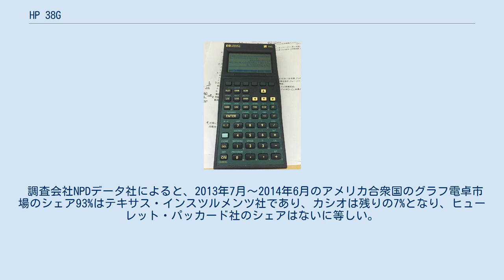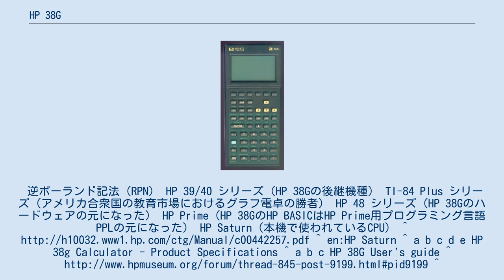HP 38G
HP 38G HP38Gの液晶画面の表示が確認できる HP 38G (F1200A, F1892A)とはヒューレット・パッカード社（以下HP社）によって開発されたプログラミング可能なグラフ電卓である。
 教育向けに開発され、HP社の電卓の特徴であるRPN（逆ポーランド記法）を搭載していない。
 1995年に希望小売価格$80(USD)で販売された。
 HP社はこの電卓の設計を援助するために8つの高校の委員会、コミュニティ・カレッジ（アメリカ合衆国の公立2年制大学）、大学教授たちを参加させた。
 この電卓のハードウェアは、より強力で科学技術計算向けのHP 48シリーズを元にしている。
 HP 38GはHPの大半の電卓と違って、RPN（逆ポーランド記法、後置記法）ではなく中置記法（通常の数式記法）を使用する。
 この電卓はプログラミング可能であり、アプレット(aplets)と呼ばれる小規模で対話的なアプリケーションをサポートしている。
プログラミング言語はPascal風のen:HP BASICを使用する。
 詳細は HP 39/40 シリーズ を参照すること。
 1998年にHP 38の後継になる予定だったHP 38G+が開発中止になった。
 その後、2000年にHP 38GはHP 39Gに置換えられた。
HP 39Gのために非公式なCAS(数式処理システム)アプレットが配布された。
 2000年にHP 39シリーズと並行して、主にヨーロッパ向けのHP 40Gが販売された。
この機種はCASを内蔵している。
 2003年にHP 39g+が発売されたが、HP 40Gと違ってCAS機能がない。
さらにHP 39g+用のインストール可能なCASアプレットも存在しない。
HP 39g+からARMアーキテクチャを採用するようになった。
 2006年にHP 39gsとHP 40gsが発売された。
 2011年8月にHP 39gIIが発売された。
これがHP 38Gから始まったRPNを搭載しないHP社のグラフ電卓の最終版である。
 以上のようにHP社はHP 38G/HP 39Gシリーズ/HP 40Gシリーズによって教育市場の開拓を狙ったが、成功しなかった。
 調査会社NPDデータ社によると、2013年7月～2014年6月のアメリカ合衆国のグラフ電卓市場のシェア93%はテキサス・インスツルメンツ社であり、カシオは残りの7%となり、ヒューレット・パッカード社のシェアはないに等しい。
逆ポーランド記法（RPN） HP 39/40 シリーズ（HP 38Gの後継機種） TI-84 Plus シリーズ（アメリカ合衆国の教育市場におけるグラフ電卓の勝者） HP 48 シリーズ（HP 38Gのハードウェアの元になった） HP Prime（HP 38GのHP BASICはHP Prime用プログラミング言語PPLの元になった） HP Saturn（本機で使われているCPU） ^ ^ en:HP Saturn ^ a b c d e HP 38g Calculator - Product Specifications ^ a b c HP 38G User's guide ^